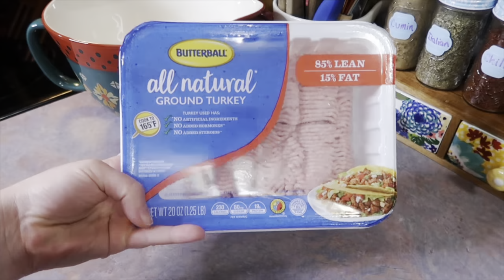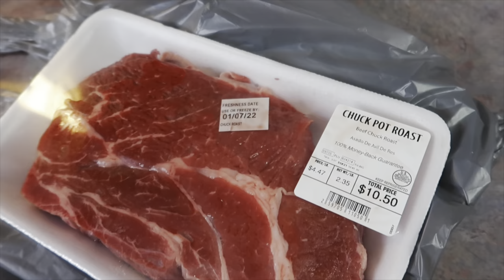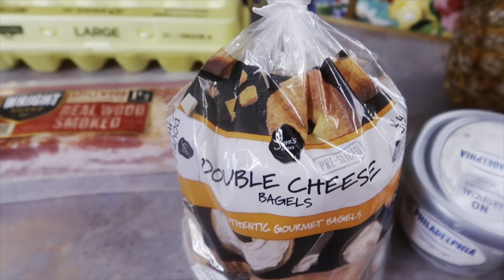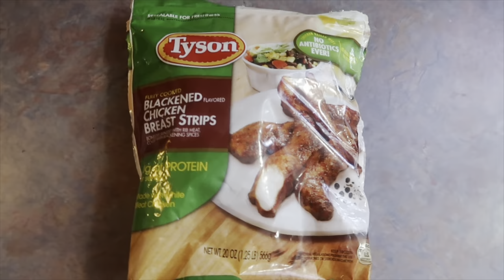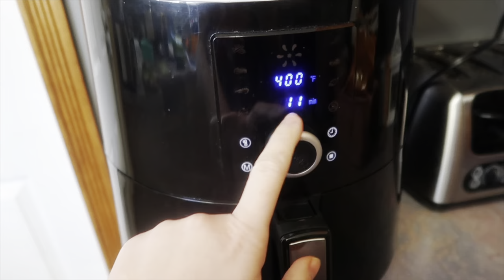What’s for Dinner | Simple Affordable Family Meal Ideas | January 2022